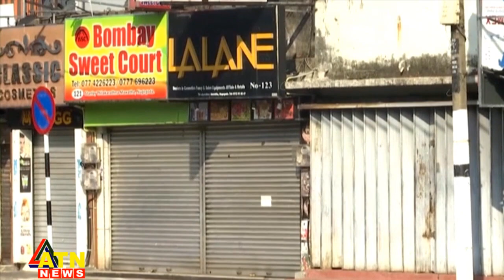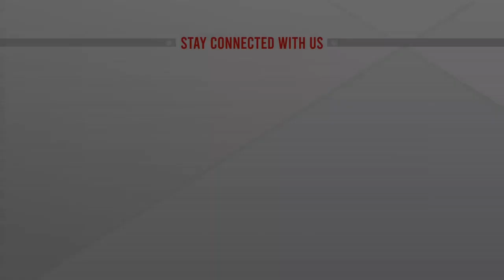সরকারের ব্যর্থতার জেরে শ্রীলঙ্কার ২৬ মন্ত্রীর পদত্যাগ, ৪ মন্ত্রীর শপথ | ATN News